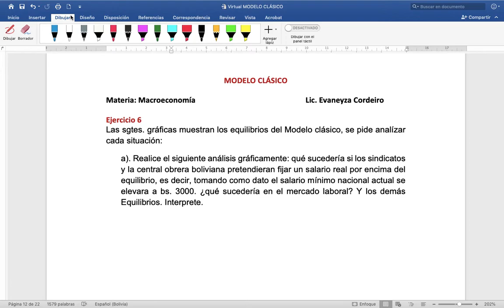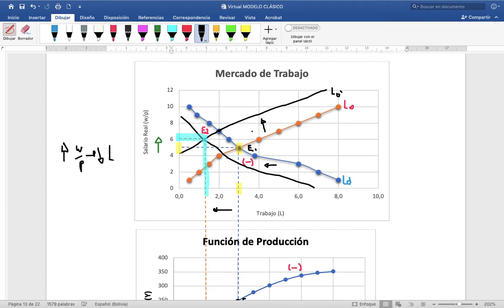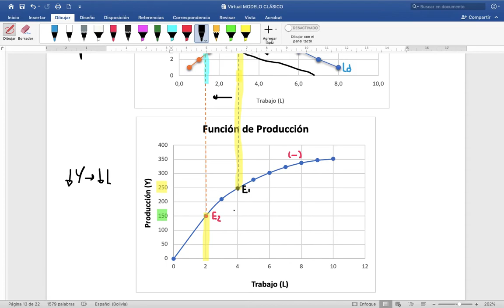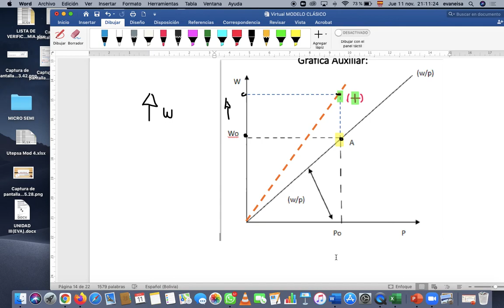Modelo Clásico: Desplazamiento de curvas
Cada situación mueve las curvas de distinta manera..